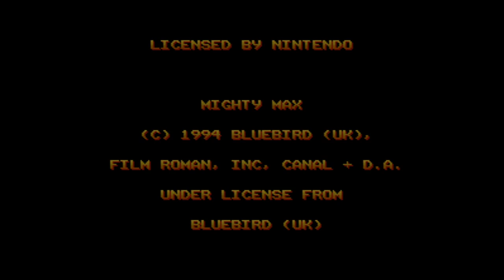Mighty Max - Super Nintendo Entertainment System - Intro & Title Screen